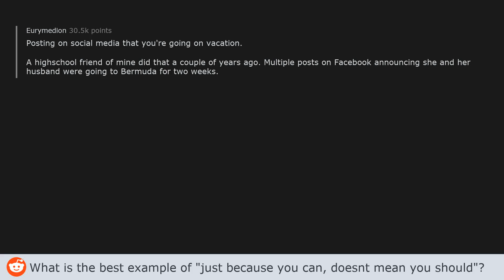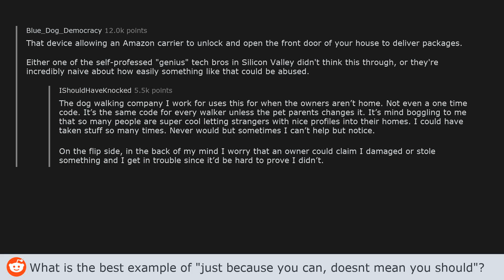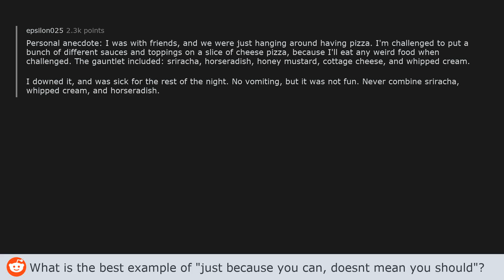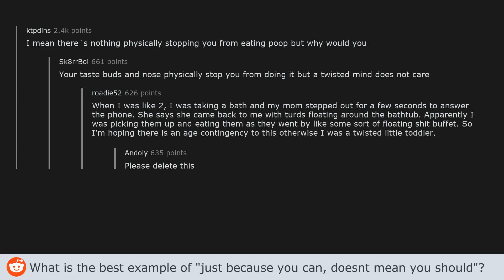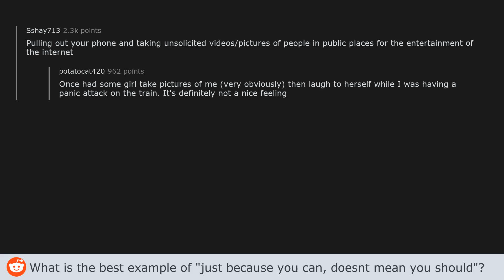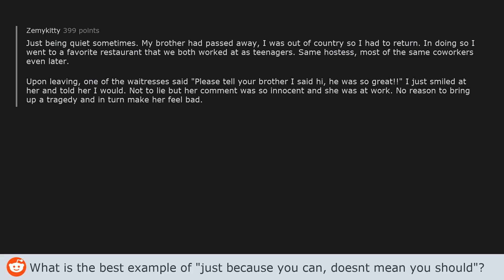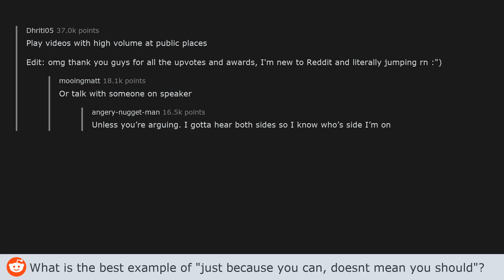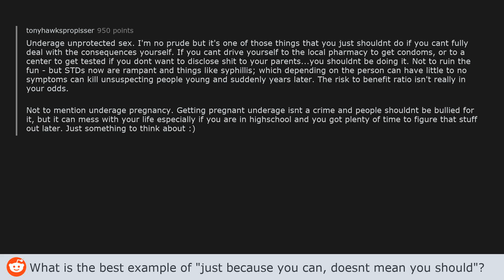What is the best example of "just because you can, doesnt mean you should"? - AskReddit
What is the best example of "just because you can, doesnt mean you should"? - (AskReddit post by u/rlhignett)

THREAD LINKS:
(2:46)
(6:32)